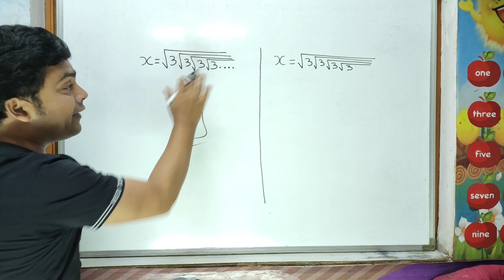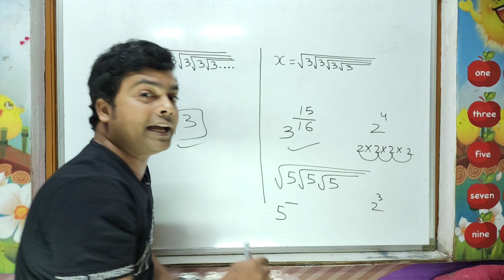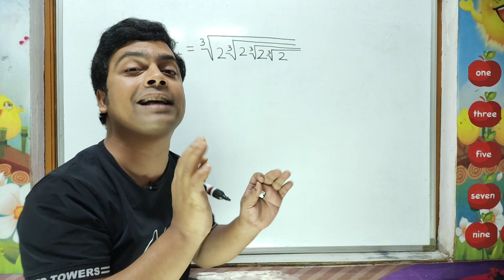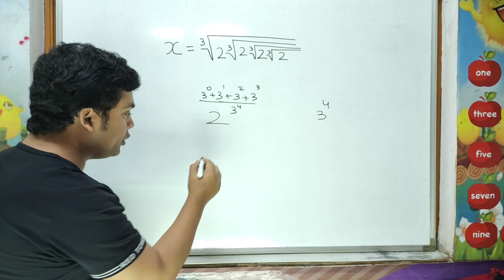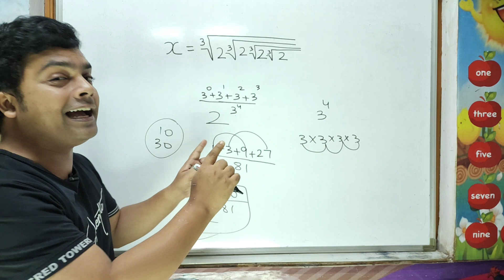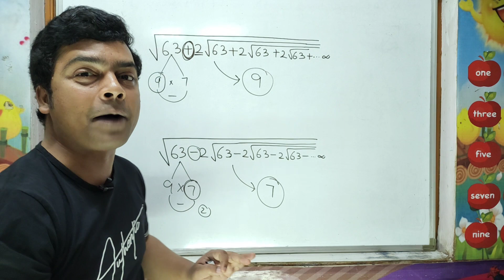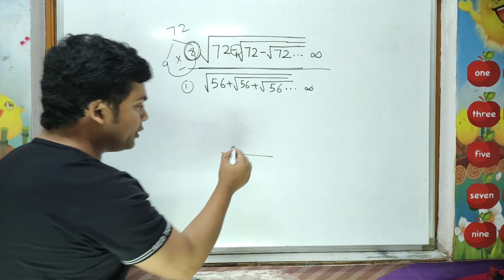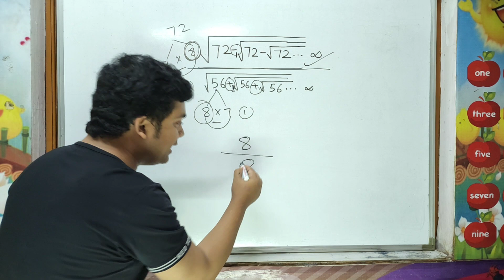Simplification Tricks | Maths Trick | imran sir maths